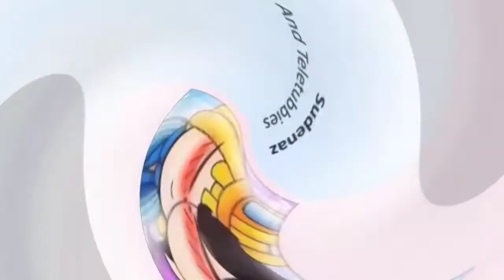fnf Okan is monster 🧡😈🔥😰